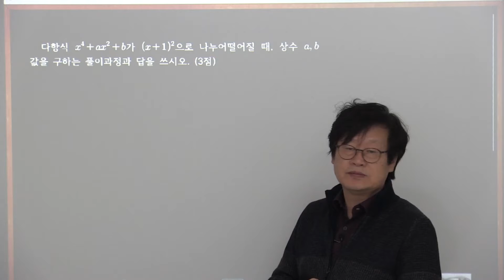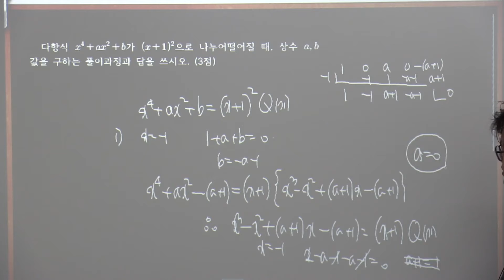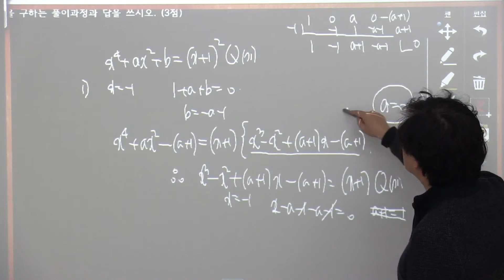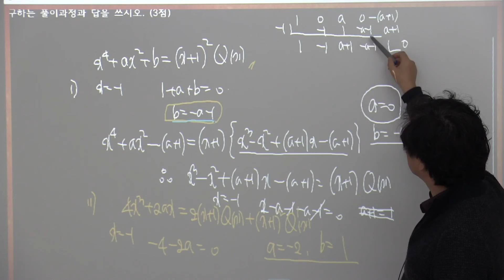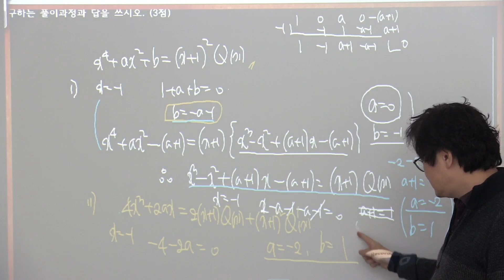2018년 울산과고1 1학기 중간고사 4